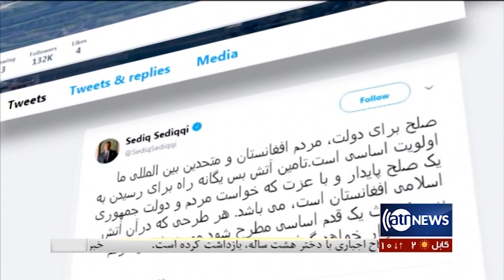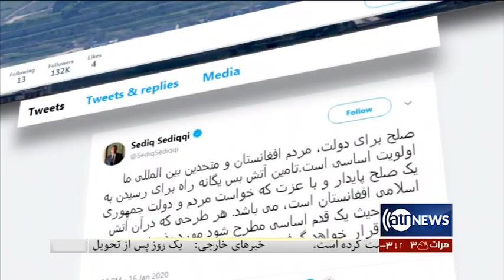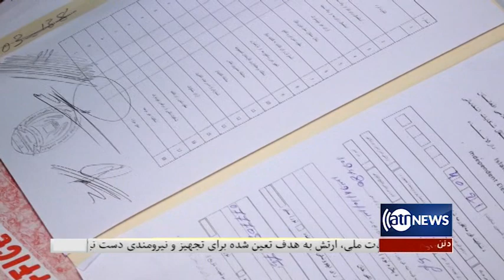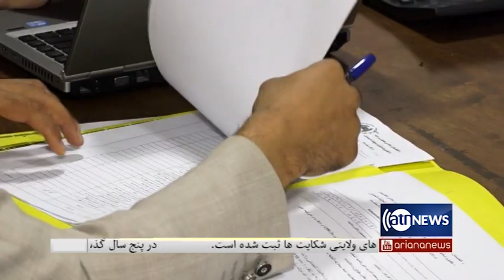Ariana News 8pm News 17 Jan 2020 | آریانانیوز: خبرهای دری، ۲۷ جدی ۱۳۹۸